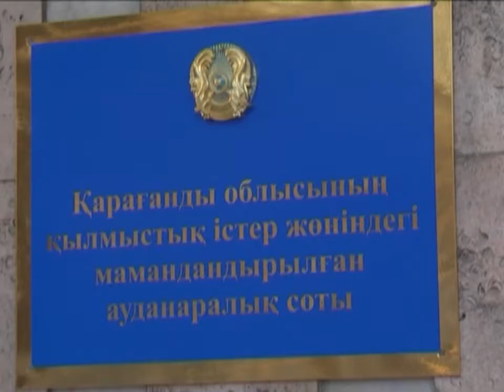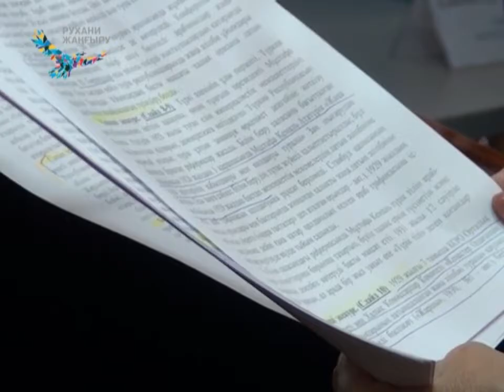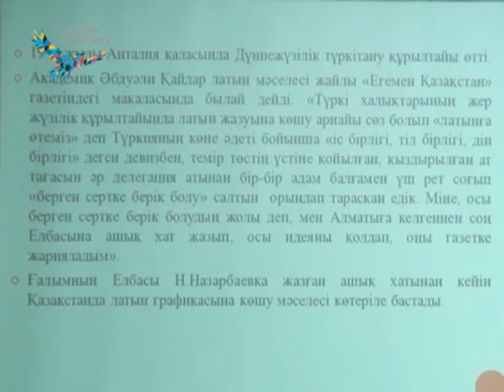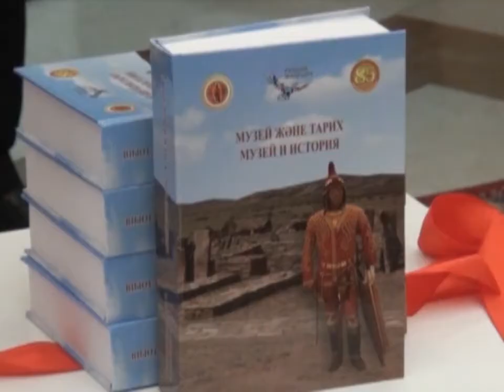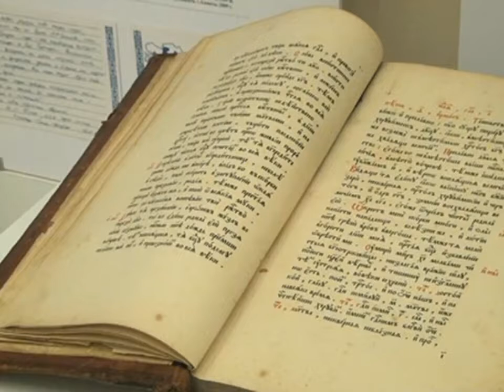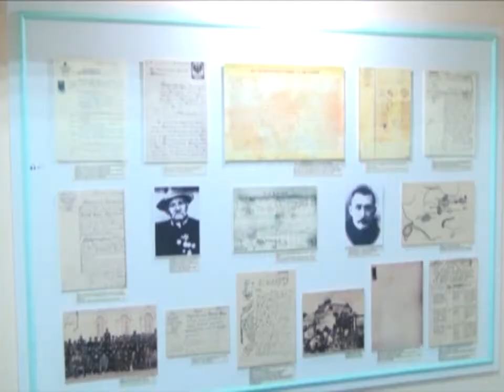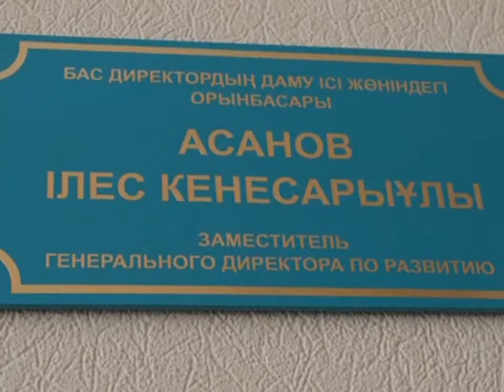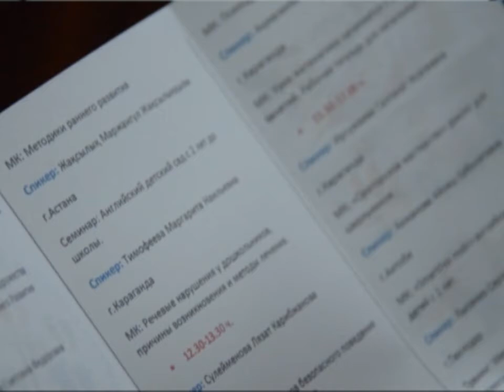21/11/2017 - Бірінші Қарағанды телеарнасының жаңалықтары